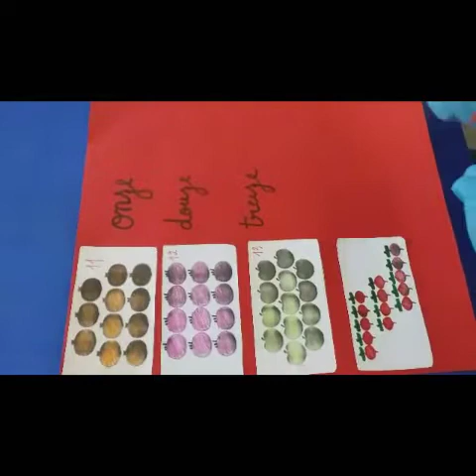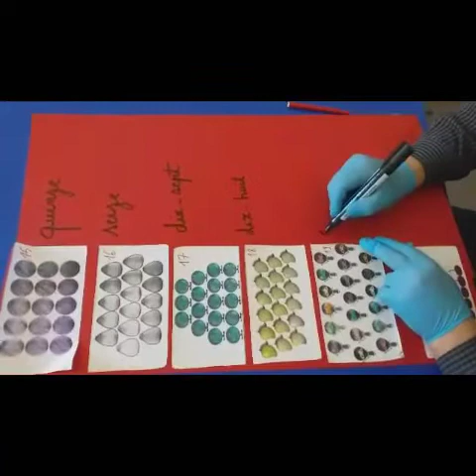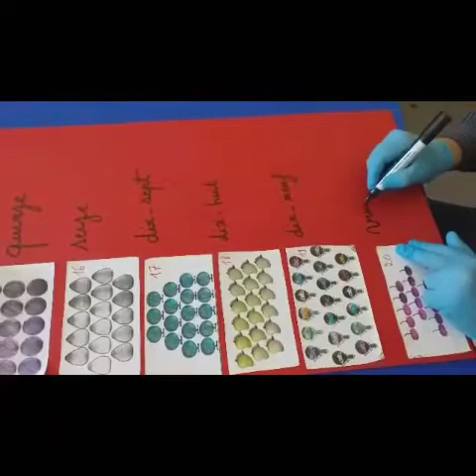Math- Les nombres en chiffre (francais)